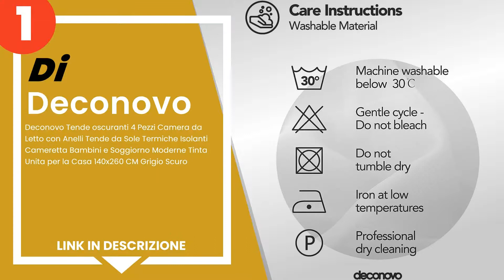Le 5 migliori tende oscuranti con isolamento termico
1) Deconovo Tende oscuranti 4 Pezzi Ca... »
2) Topfinel Tende Oscuranti per Sole P... »
3) PONY DANCE Tenda Oscurante Termica... »
4) KINLO 1 Pezzo Tende oscuranti con O... »
5) H.VERSAILTEX Tende Foderate oscuran... »

✋ Ecco le 5 migliori tende oscuranti con isolamento termico, disponibili sul mercato.

00:00 - Intro
00:09 - 5) H.VERSAILTEX Tende Foderate oscuranti per la casa con Occhie...
00:48 - 4) KINLO 1 Pezzo Tende oscuranti con Occhielli 145 * 245CM Tend...
01:21 - 3) PONY DANCE Tenda Oscurante Termica Isolante con Occhielli Te...
01:51 - 2) Topfinel Tende Oscuranti per Sole Panno Occhielli con Onda C...
02:15 - 1) Deconovo Tende oscuranti 4 Pezzi Camera da Letto con Anelli ...